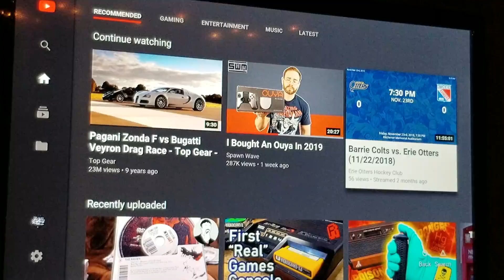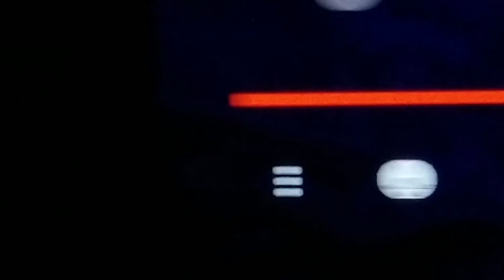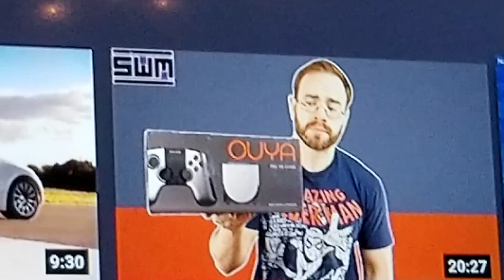YouTube smart TV app Easter egg/dog Easter egg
I recorded this back in February forgot to upload it

pretty cool little Easter egg on the YouTube TV app for the PlayStation 3